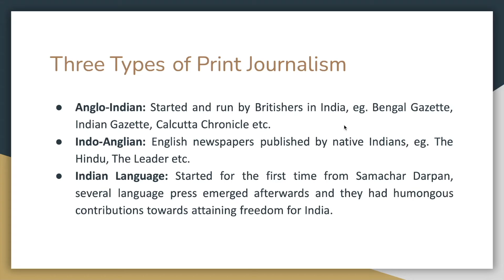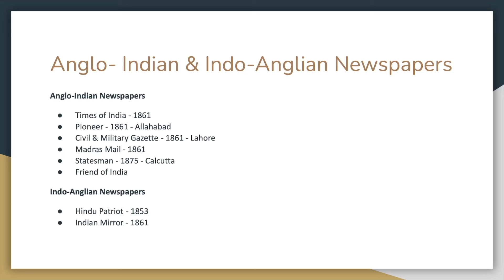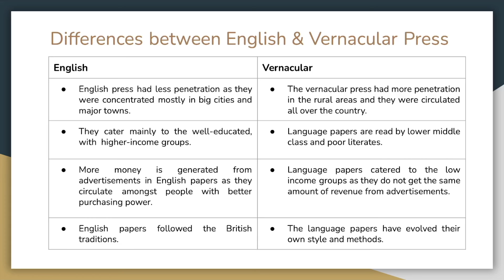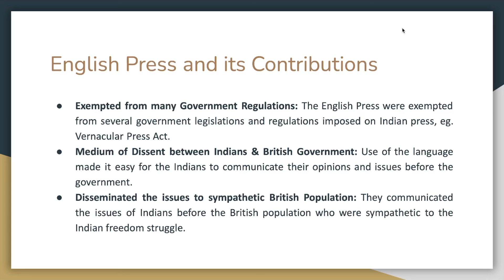English Press in Colonial India: Its Contributions for the Indian Freedom Struggle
It briefly discusses the types of print publications in India during the colonial period. It also discusses the differences between the English and Vernacular pres, and finally the contributions it made for the Indian freedom struggle with its advantages against the vernacular press.